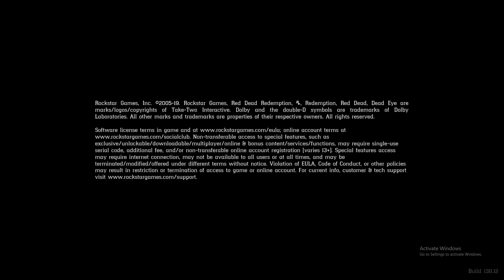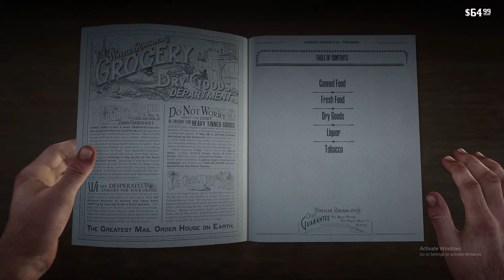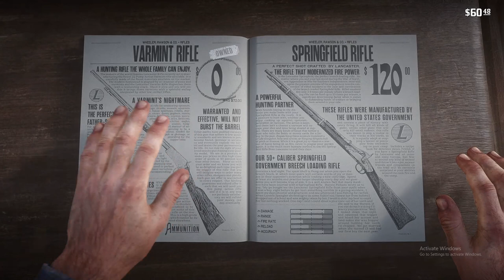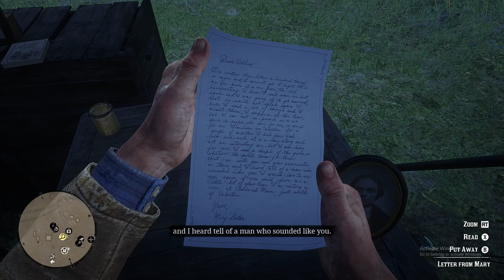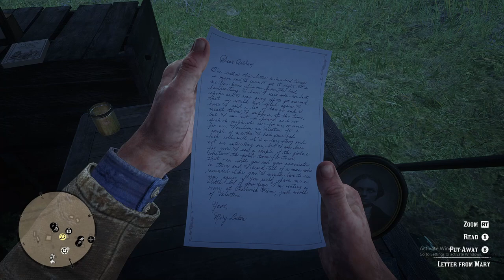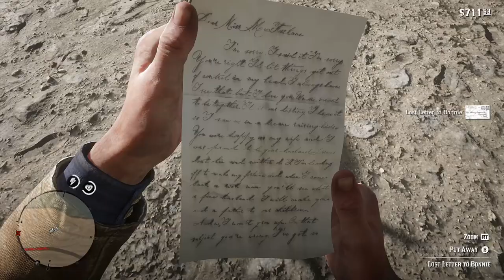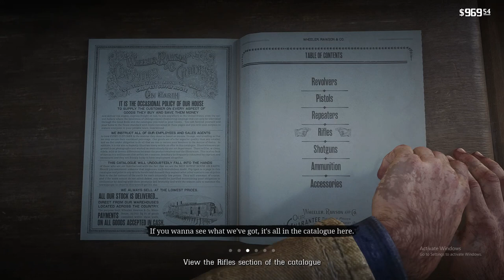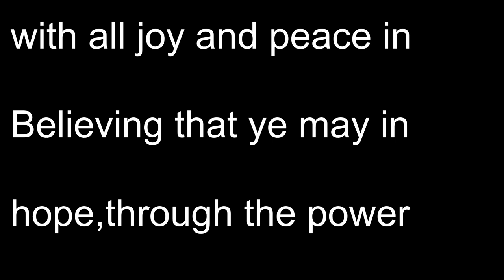Red Dead Redemption 2 chapter II (No Commentary Long Gameplay) Outlaw Arthur Morgan.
This is long Gameplay of Red Dead Redemption 2 includes full chapter II story, all cutscenes in chapter II. Playthrough as outlaw Arthur. Recorded in 1080p on PC using a PowerA fusion controller.

Everything is recorded with out commentary so you can focus on the story and game. The dialog is funny with outlaw Arthur.